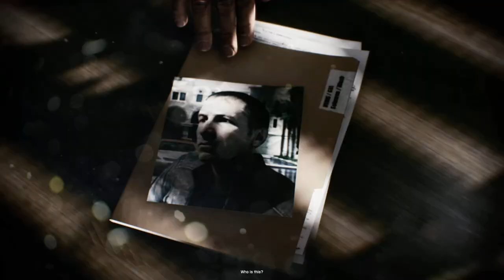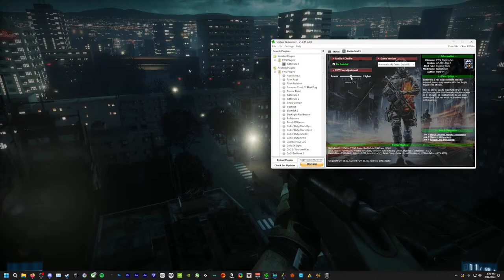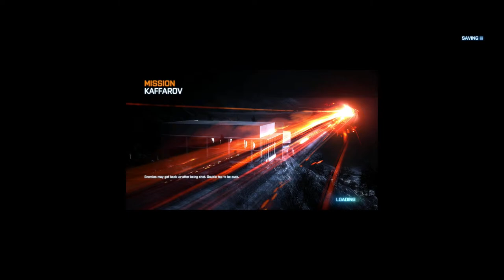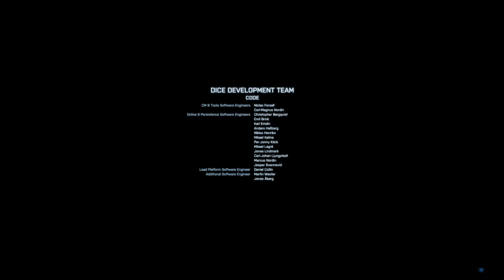Celebrating 100,000 Subscribers with a QnA over Battlefield 3 (read description)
The only questions I WON'T be answering is "will you play _ for CAS?" because otherwise we'd be here all day.

Keep me sane